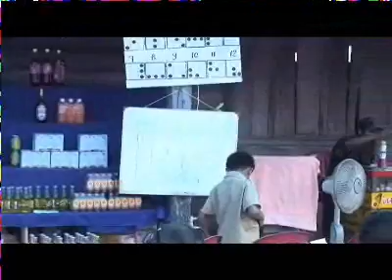Voyage au Laos Sainyabuli bateaux dragons Bun Awk Phansa Maryse & Dany © Youtube